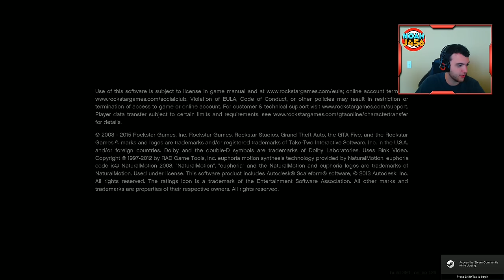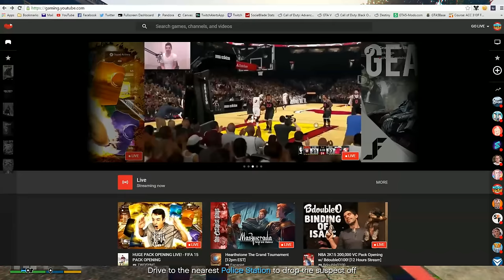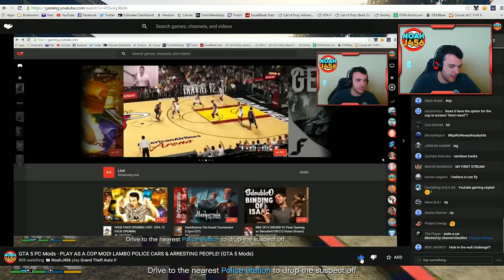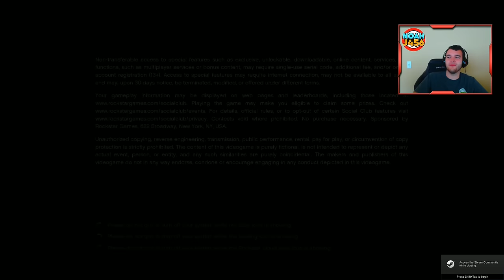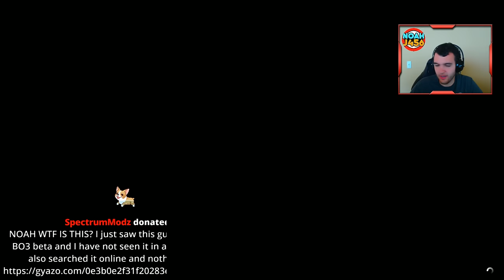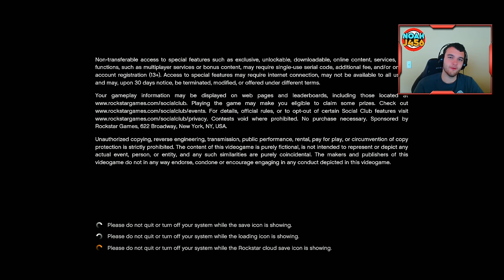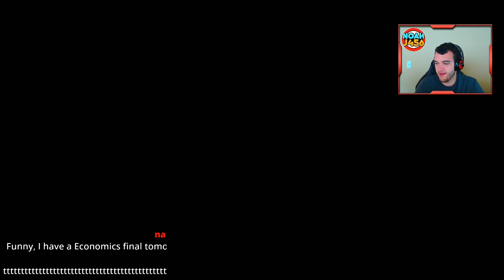GTA 5 PC Mods - PLAY AS A COP MOD! LAMBO POLICE CARS & ARRESTING PEOPLE! (GTA 5 Mods)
GTA 5 PC Mods - PLAYING AS THE COPS!!! Arresting people, taking names, and stopping shootouts!
Most Recent GTA 5 Mod Videos
GTA 5 PC Mods - JETPACK MOD! GTA 5 Jetpack Mod Gameplay & Flying Firefights! (GTA 5 Mods)

● Call of Duty Black Ops 3 Zombies Easter Egg, News, Gameplay, & Multiplayer
● GTA 5 Mods Modding Gameplay & Best GTA 5 PC Mod Showcases
● "GTA 5 Online" (GTA V) Xbox One, Xbox 360, PS3 & PS4 Gameplay
● Call of Duty Advanced Warfare Zombies DLC & Easter Egg Tutorials (COD AW)

-NoahJ456